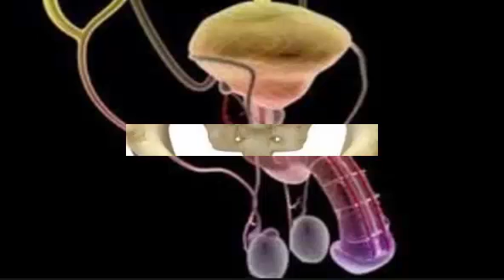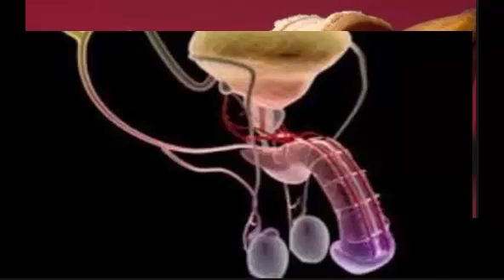জানলে অবাক হবেন, মানব পুরুষাঙ্গে হাড় নেই কেন, জানালেন বিজ্ঞানীরা !!!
শিম্পাঞ্জি বা অন্য অনেক স্তন্যপায়ী প্রাণীর আছে কিন্তু মানব পুরুষাঙ্গে হাড় নেই কেন! এমন প্রশ্ন মানুষের অনেক দিন ধরেই। সম্প্রতি এক সন্তোষজনক ব্যাখ্যা উঠে এলো একটি গবেষণা থেকে।
ইউনিভার্সিটি কলেজ অফ লন্ডন এর গবেষক মাটিল্ডা ব্রিন্ডল জানিয়েছেন, ১৪৫ থেকে ৯৫ মিলিয়ন বছর আগেকার স্তন্যপায়ীদের মধ্যে ‘লিঙ্গ-হাড়’ বা ‘ব্যাক্যুলাম’ ছিল এবং তা রীতিমতো কাজেও লাগতো। কিন্তু সময়ের সঙ্গে সঙ্গে তা লুপ্ত হয়।
মাটিল্ডার মতে, পেনিস বোন-এর উপযোগ ছিল মানুষের পূর্বপুরুষদের আমলে। সেই প্রাণীদের যৌনসঙ্গমের সময় ছিল তিন মিনিট বা তার চাইতে সামান্য বেশি। কিন্তু মানুষের ক্ষেত্রে তা দুই মিনিটে নেমে আসে। ফলে, ক্রমশ উপযোগ হারাতে থাকে এই হাড়।
উদাহরণ হিসেবে তিনি আই-আই নামের এক নিশাচর লেমুরের কথা বলেছেন। তার সঙ্গম-সময় প্রায় ১ ঘণ্টা। এবং তার পেনিস বোন-এর দৈর্ঘ্যও খুব বেশি। মাটিল্ডা জানিয়েছেন, যেসব প্রাণীর সঙ্গম বিশেষ ঋতু-নির্ভর এবং যারা চরিত্রগতভাবে বহুগামী, তাদেরই এই হাড় থেকে গেছে। শিম্পাঞ্জিদের মধ্যে এই হাড় সে কারণে আজও বর্তমান।